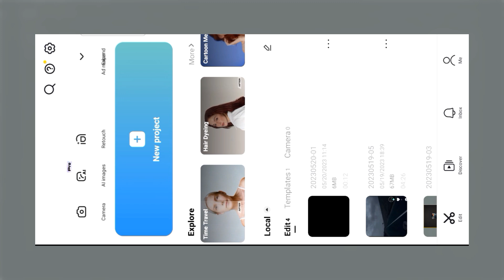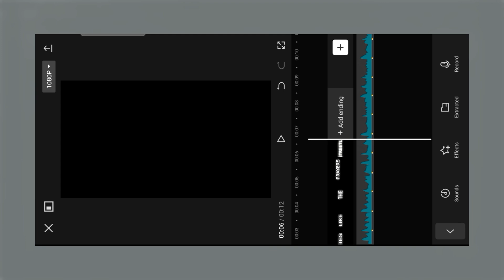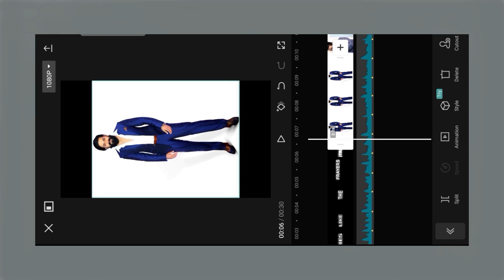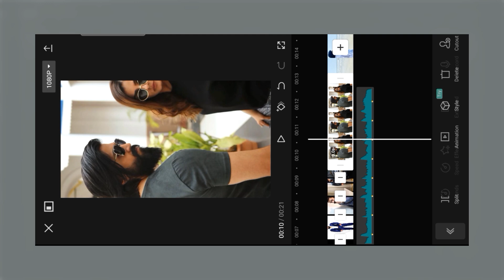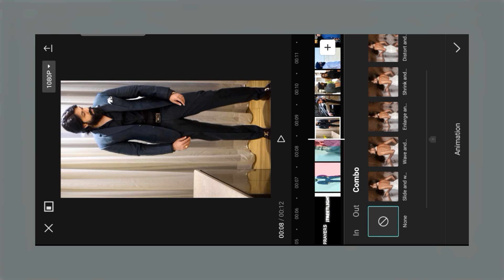Gangsta's Paradise Viral Reel Editing | I'm Kinda G Little homies Reel Tutorial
Gangsta's Paradise Trending Reel Editing In Capcut. I'm Kinda G Little homies Viral Reel Editing.